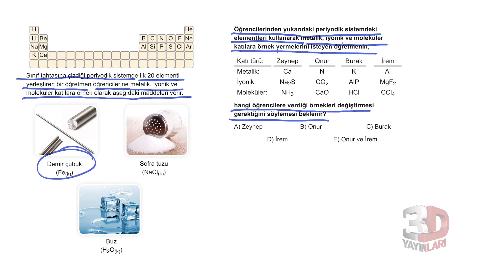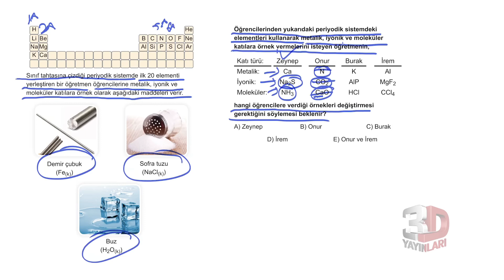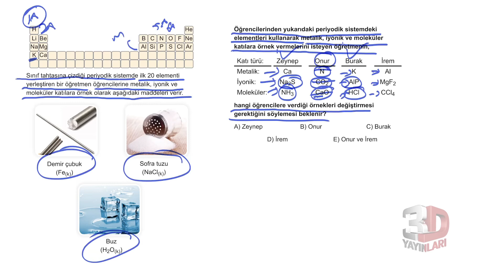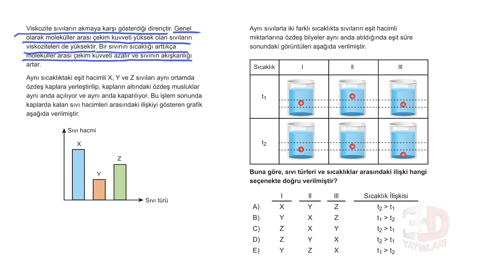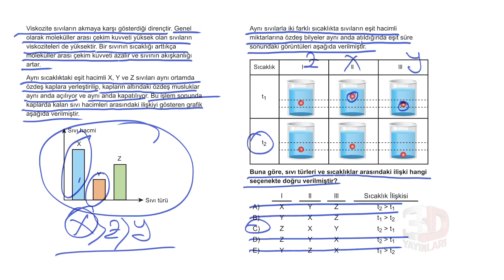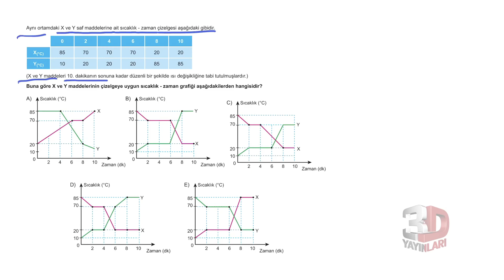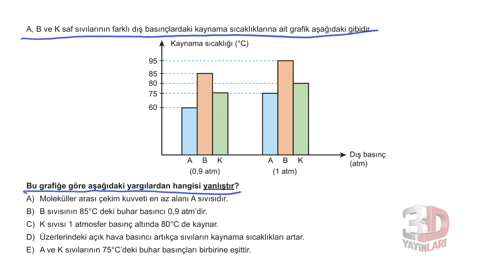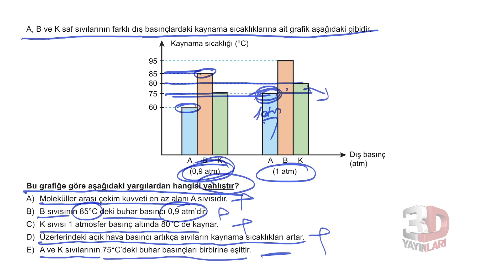TYT Kimya Soru Bankası Bölüm 04 Test 08 Soru Çözümleri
🎞 Soru Listesi
▶ 00:00:00 Bölüm
▶ 00:00:00 Soru 1
▶ 00:02:47 Soru 2
▶ 00:05:04 Soru 3
▶ 00:06:40 Soru 4